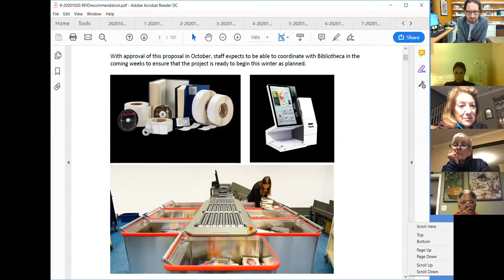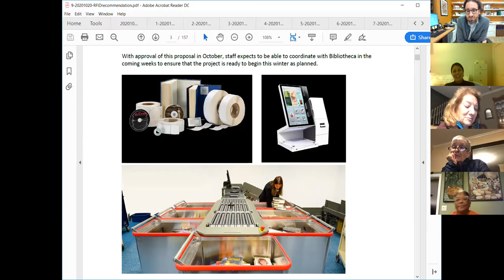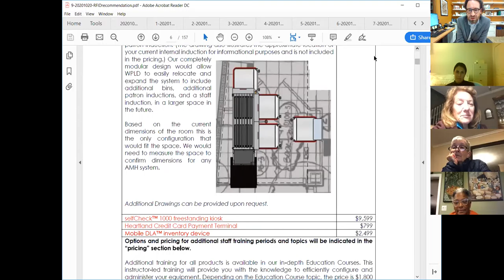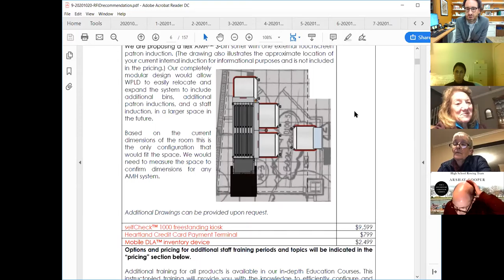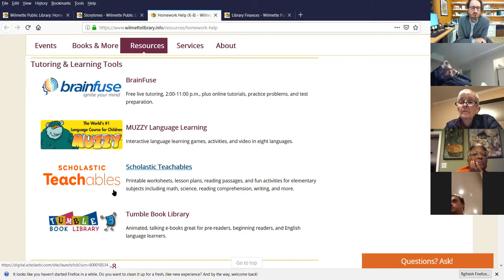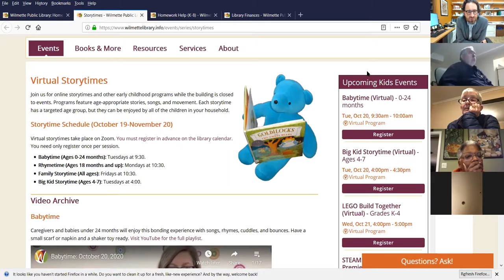Wilmette Public Library Board of Trustees Meeting, October 20, 2020